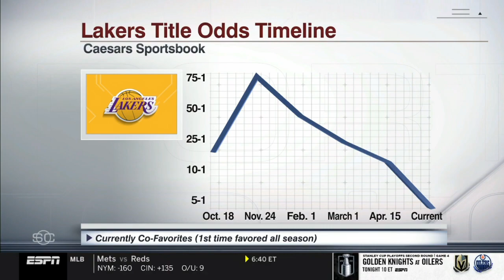Dave McMenamin has latest on Lakers starting five 5 vs Warriors ahead Game 5 matchup